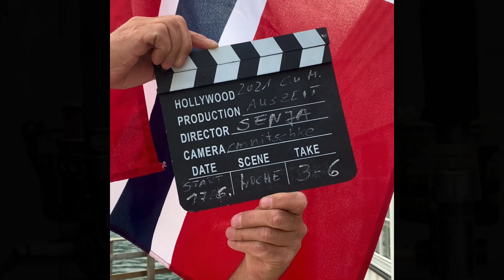Heilbutt - Frauenpower - Kescherpanne - Senja/Steinfjord - Auszeit Maiki&I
Angeln/Fishing Camp Steinfjord Senja